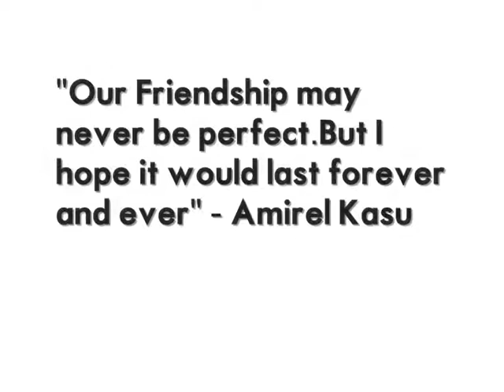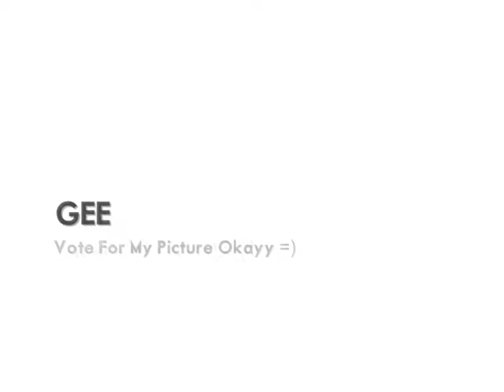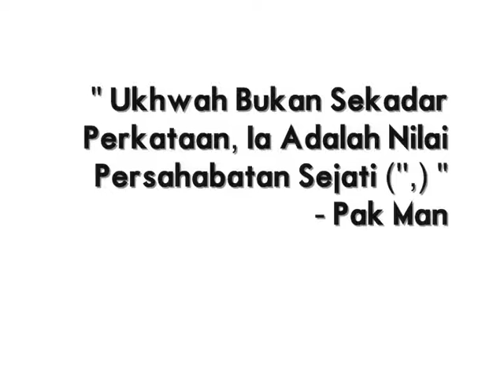OUR CLASSMATE DURING DIPLOMA IN UTMKL!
miss them!